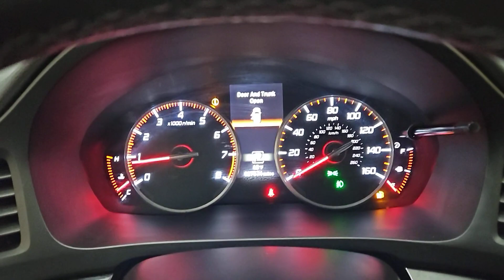2021 Acura ILX Palatine, Morton Grove, Glenview, Arlington Heights, Elmhurst, M7538A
Majestic Black Pearl Used 2021 Acura ILX w/Premium/A-SPEC Package available near me at McGrath Acura of Morton Grove. Servicing the Palatine, Morton Grove, Glenview, Arlington Heights, Elmhurst, IL area.

*** ACURA CERTIFIED ** ** CLEAN CARFAX ** ** ONE OWNER ***2021 Acura ILX w/Premium/A-SPEC Package:Majestic Black Pearl/EbonyUP TO 34 MPG AND THE SAFETY AND STYLE YOU WOULD EXPECT FROM ACURA. INCLUDES APPLE CAR PLAY/ANDROID AUTO HEATED SEATS REARVIEW CAMERA MOONROOF AND MUCH MORE!Also equipped with the AcuraWatch suite of safety features including:-Adaptive Cruise Control (ACC) with low-speed follow-Forward Collision Warning (FCW) system-Lane Keeping Assist System(LKAS)-Lane Departure Warning (LDW) System-Collision Mitigation Braking System (CMBS)-Road Departure Mitigation System.Come on in for a test drive and see how easy it is to do business with us and become part of the McGrath Family today! McGrath Acura of Morton Grove is Illinois original Acura dealer! We have been serving the Chicago Area for over 30 years! We Offer an Exceptional Sales and Service experience in our state of the art facility. We have over 100 cars in our exclusive indoor climate controlled showroom. McGrath Acura has an extensive fleet of complimentary service loaners and free car washes for life for our customers. Come see us today!*Dealer not responsible for typographical errors photo errors pricing errors or equipment errors. Please verify with a dealer representative that all details listed are accurate.